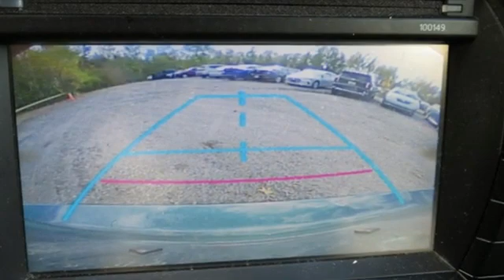Used 2015 Toyota Corolla Bowie MD Crofton, MD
Year: 2015
Make: Toyota
Model: Corolla
Trim: LE
Engine: 1.8L I4 DOHC Dual VVT-i
Transmission: CVT
Color: Green
Interior: Black
Mileage: 133960
Stock #: 252484A
VIN: 2T1BURHE5FC254626
Green 2015 Toyota Corolla LE FWD CVT 1.8L I4 DOHC Dual VVT-i Free Car Washes for Life!, Loaner Car for Scheduled Maintenance!.brbr29/38 City/Highway MPGbrbrAwards:br * 2015 KBB.com 10 Tech-Savviest Cars Under $20,000 * 2015 KBB.com 10 Best UberX Candidates * 2015 KBB.com 5-Year Cost to Own AwardsbrPrice excludes tax, tags, certification and processing fee.

Address:
2404 Crain Hwy